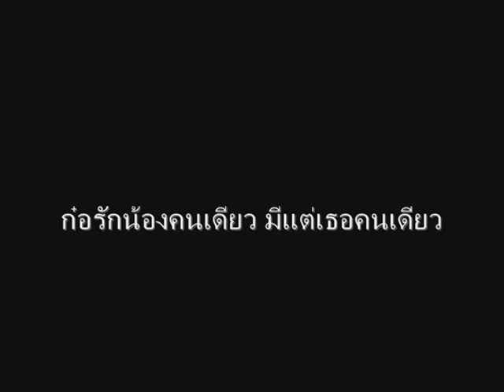ถึงน้องออยที่รัก.wmv